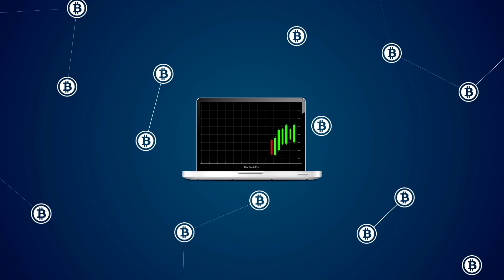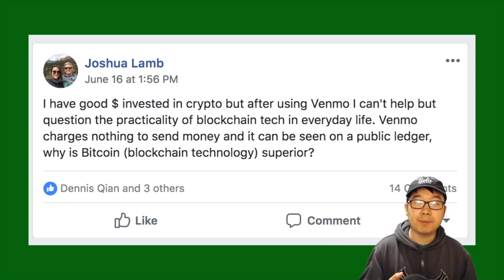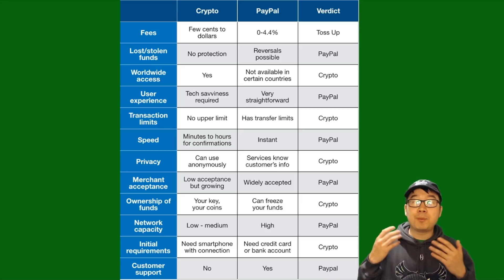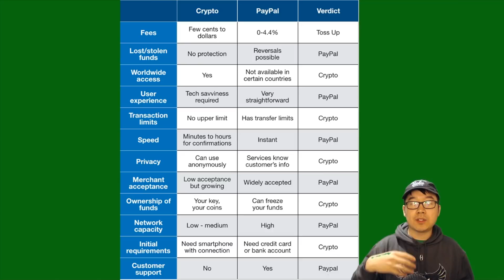Why use Crypto/Bitcoin instead of Venmo or PayPal??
Many people who enter the cryptocurrency space wonder why they should use crypto when traditional payment systems like Venmo/PayPal are so convenient already. In this video, I will analyze the differences between Crypto (Bitcoin, Litecoin, etc.) and Traditional systems like PayPal and Venmo. I will do the analysis across 12 different aspects such as safety, security, speed, fees, limits, privacy, accessibility, and more! Let me know your thoughts on which one you would rather use as of right now and for what use cases!